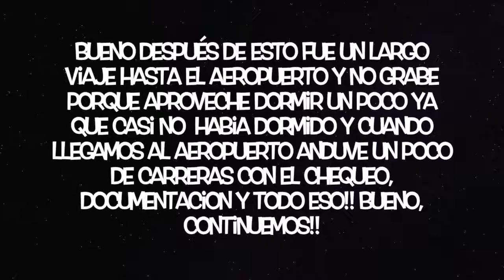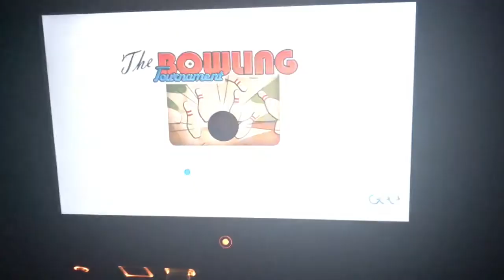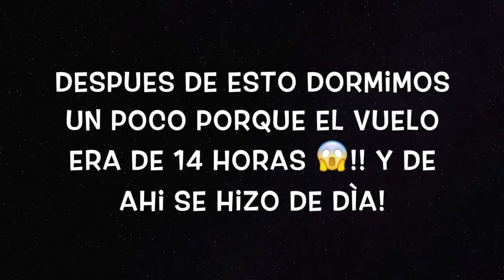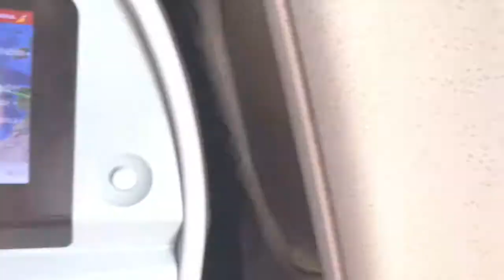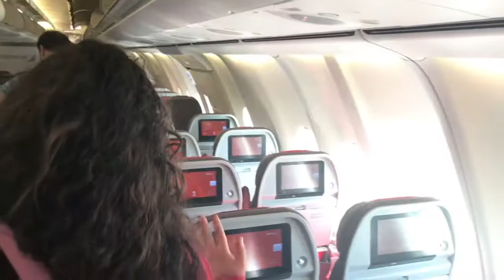VLOG: MIS VACACIONES DE SEMANA SANTA 🛫✈️🇪🇸*increible* | Omar Dominguez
Hola!! este es el segundo video del MesOmarDC, la verdad no se porque se subio antes si tenia que publicarse hoy, pero bueno, lo importante es queeee!! TENEMOS VIDEO NUEVOOOO!!

Bueno, esto no lo hago con afán de presumir y decir "uy si yo me fui de vacaciones a España" no, lo hago porque quiero compartirles mi experiencia y  mi felicidad de poder haber realizado ésto!!

Bueno, no les digo más, los dejo con el video. Me despido de ustedes, cuidense mucho, Dios los bendiga y nos vemos los próximos días!!